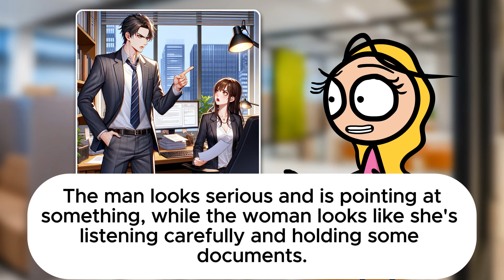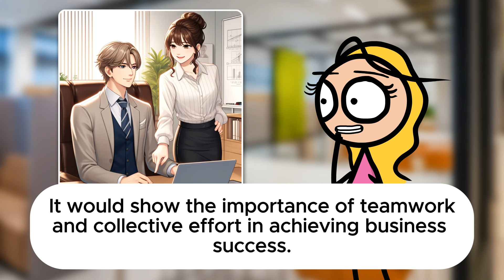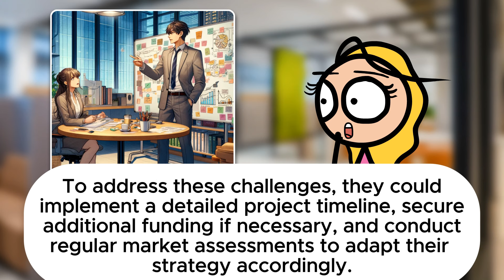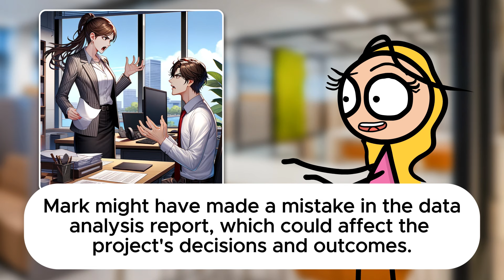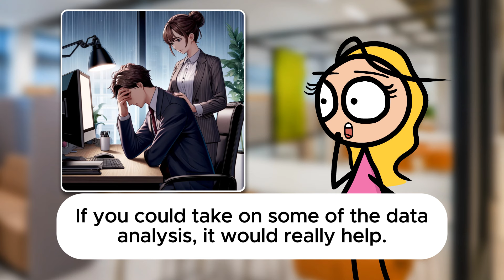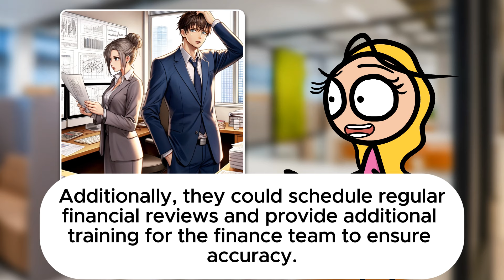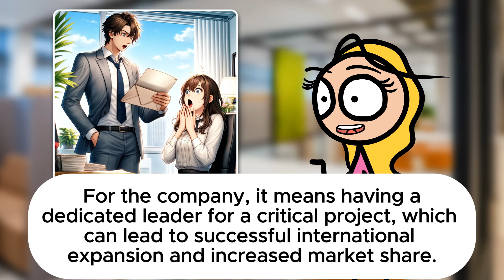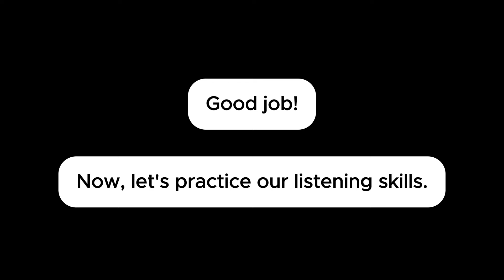60 MINUTES of Business English Conversation Practice | Improve Speaking Skills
In this video, you will watch and listen an English conversation practice.

The goal is to improve your English and speak as a Native.

Let's GO! 🔥